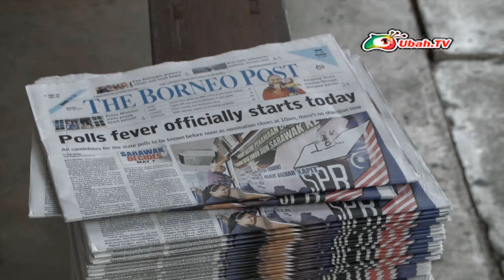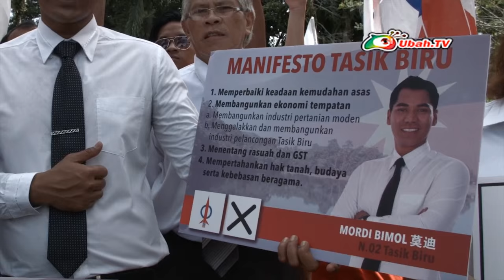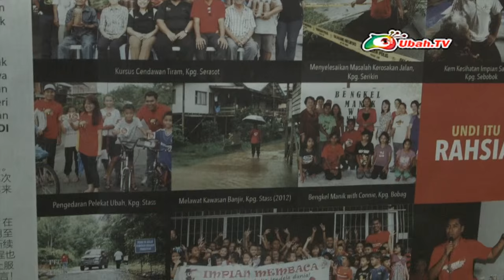Penamaan Calon N2 Tasik Biru - Mordi Ak Bimol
Mordi Bimol, calon N2. Tasik Biru disebut oleh Ketua Parlimen DAP, Sdr Lim Kit Siang sebagai bakal pemimpin generasi pasca 50 tahun DAP. Graduan Universiti Malaysia Sarawak ini bakal bertanding satu lawan satu menentang Dato Henry Jinep dari BN-SPDP.

Ikuti kemeriahan perarakan beliau pada hari penamaan calon Pilihanraya Negeri Sarawak ke-11, dan kenali usaha serta kerja kerasnya sejak Pilihanraya Umum ke-13 demi kesejahteraan rakyat Sarawak.